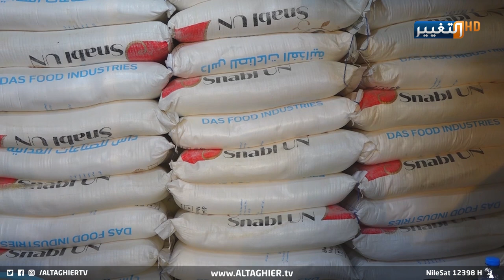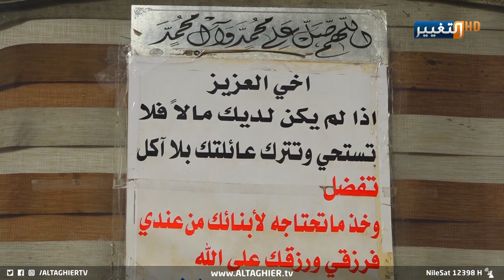أسعار الخبز في البصرة تُخبز على نار هادئة | تقرير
أسعار الخبز تُخبز على نار هادئة | تقرير
شكا عدد من أصحاب المخابز في محافظة البصرة  من ارتفاع غير مسبوق في اسعار اكياس الطحين وأكدوا عبر التغيير أنهم أصبحوا أمام خيارين إما الإغلاق أو تقليل اعداد الرغيف مما يوثر على العوائل الفقيرة بصورة مباشرة
موقع قناة التغيير الفضائية الالكتروني